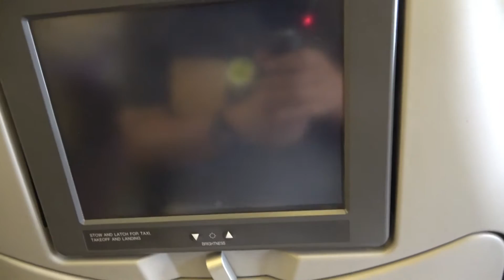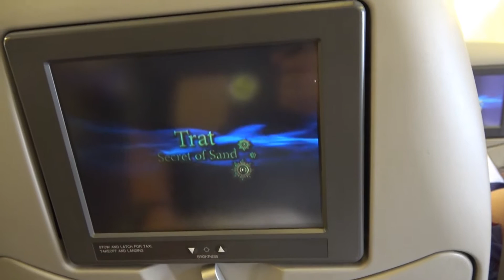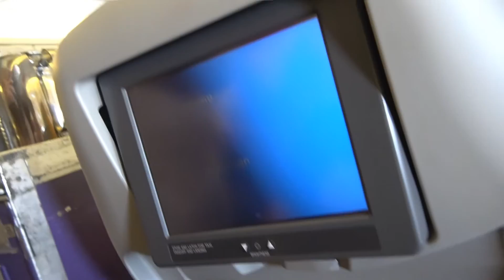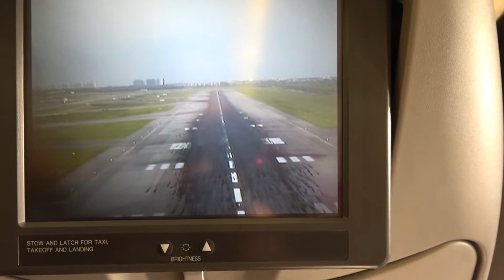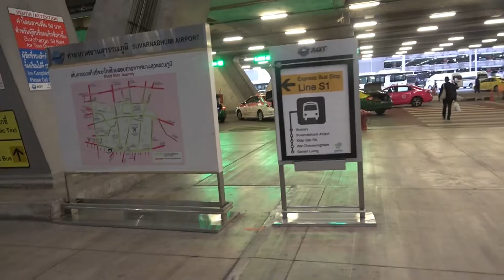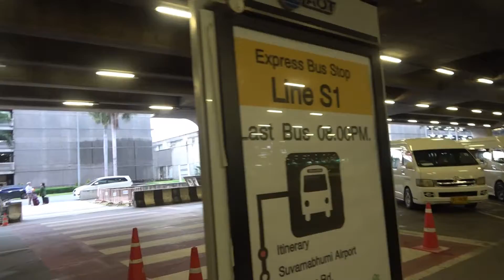2019年7月 タイひとり旅 第18便 プーケットからスワンナプーム国際空港までタイ航空で行った話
プーケットからドンムアン空港までタイ航空のボーイング777で移動しました。
航空券代金はTRIP.COMで3800円程でした。